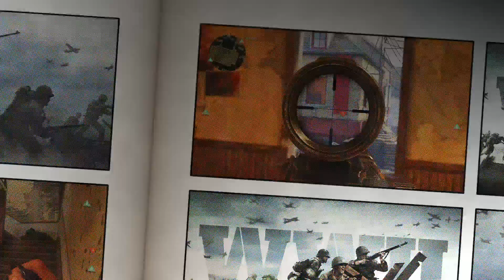Call of Duty WWII the wins the fails the glitches